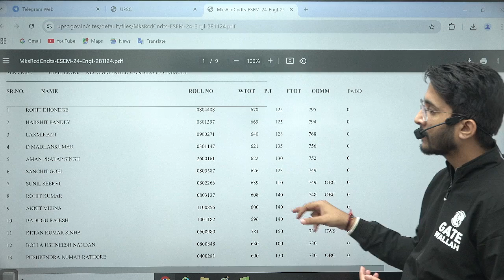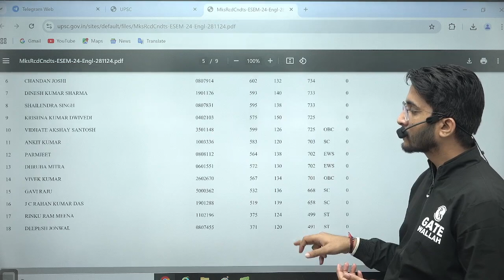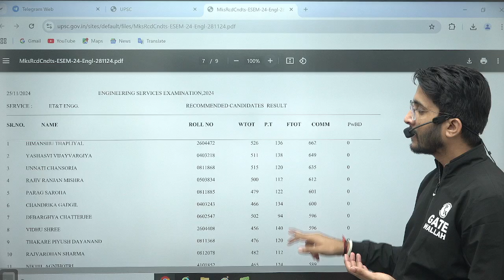UPSC ESE 2024: Marks of Recommended Candidates Released | Complete Details Inside!